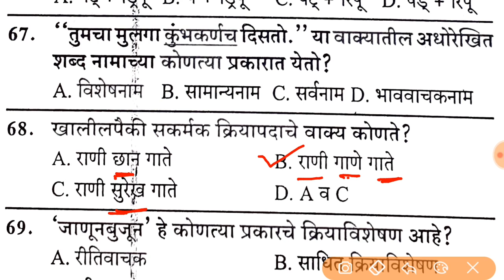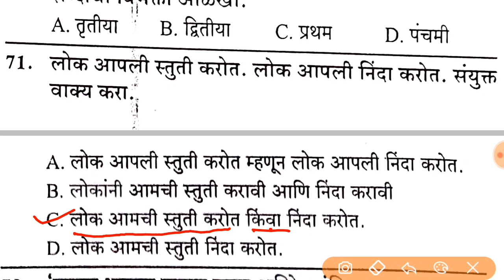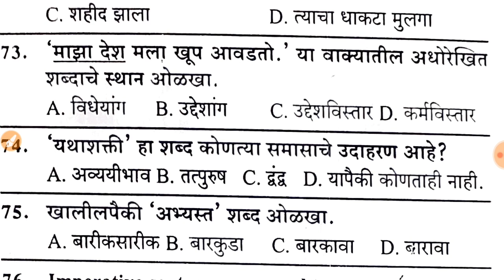Arogya Sevak Question Paper | Marathi Grammar | ZP Buldhana 2020 मध्ये झालेल्या पेपर मधील प्रश्न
प्रश्नपत्रिकांसाठी पुढील लिंक ओपन करा